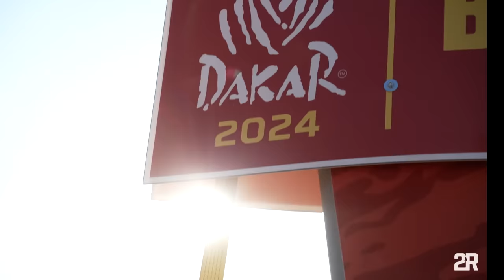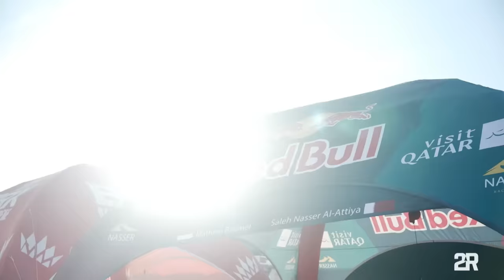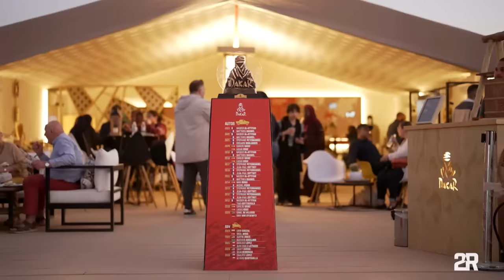Dakar 2024 Best moments